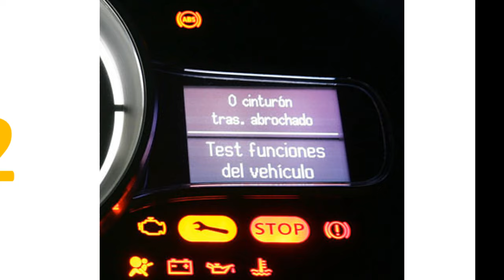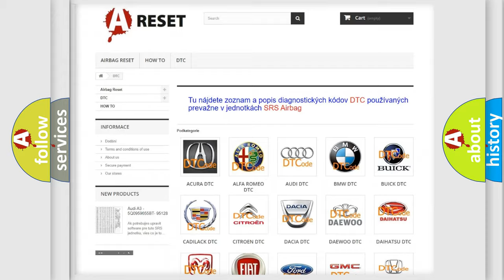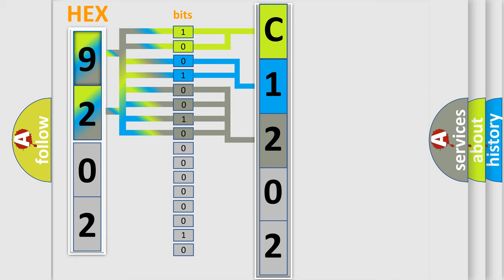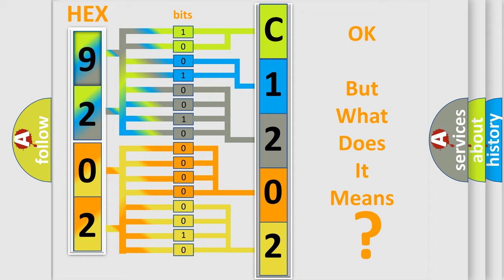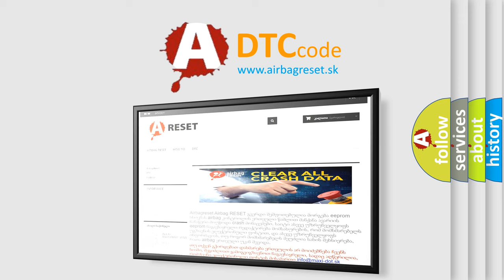DTC Toyota C1202-44 Short Explanation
Contents:
0:21 Basic DTC analysis according to OBD2 protocol standard.
1:48 Insight into programming
2:58 A diagnostically understandable description of the Diagnostic Trouble Code
3:05 Basic error definition

Make:
Toyota
Code:
C1202 44
Definition:
Clutch 1 System (Pressure abnormality)
Description:
The clutch 1 pressure is determined to be abnormal.
Cause:
 Malfunction of TC-SST-ECU Malfunction of clutch assembly Malfunction of engine system
Failure Type:
Data Memory Failure
This sub type is used by the control module to indicate a data (or working) memory failure for embedded systems using FLASH memory. This is equivalent to RAM in RAM or ROM or EEPROM embedded systems.